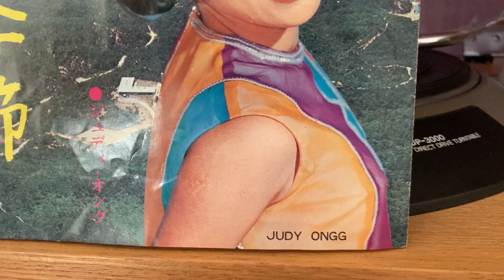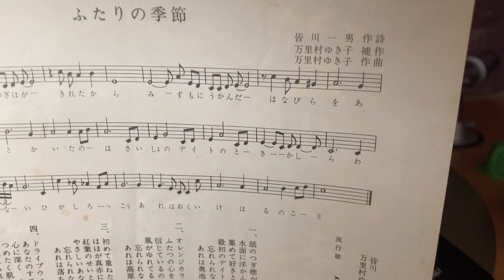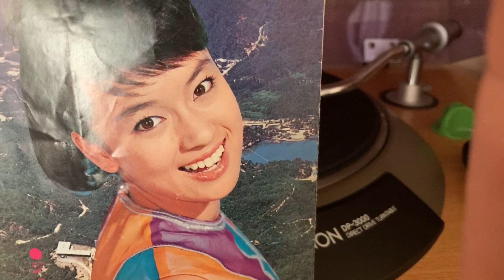ジュディ・オング（翁倩玉）『ふたりの季節』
万里村ゆき子さん作のビート歌謡傑作です